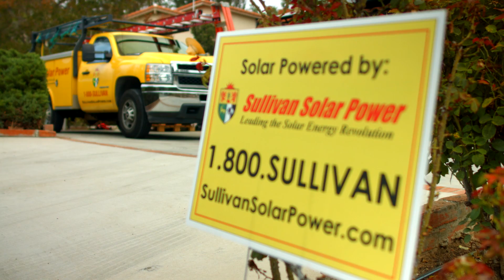What to Expect at the Solar Seminars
DescriptionSullivan Solar Power, in conjunction with the Center for Sustainable Energy and the Climate Action Campaign, has launched the San Diego Solar Experience for San Diego Gas & Electric ratepayers. The Solar Education Series launched in January 2017 for Southern California Edison customers.

These events are educational seminars, led by nationally certified professionals, which intend to educate communities across Southern California about the latest advancements in solar technology, economics and policy. You are invited to attend a seminar and tour solar homes to learn how solar will work for you.

Thank you for helping us change the way the world generates electricity!